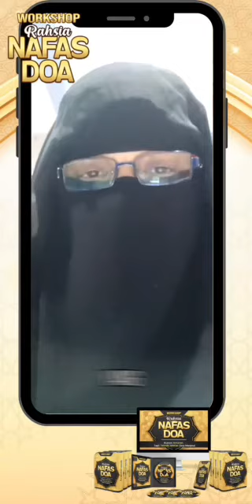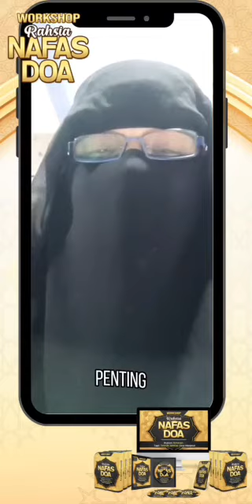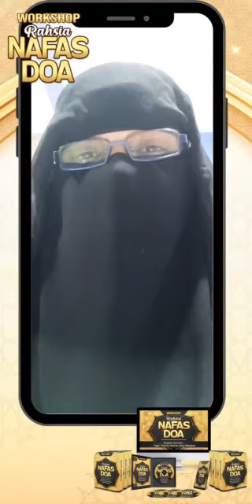Asbab Amal Nafas Doa Boleh Menangis Bila Solat | Khairul Iqbar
Jemput share supaya lebih ramai dapat dekatkan diri pada Allah SWT